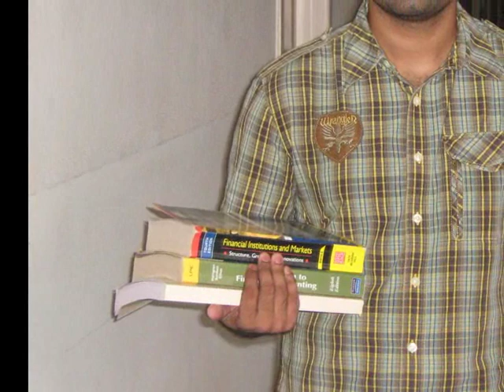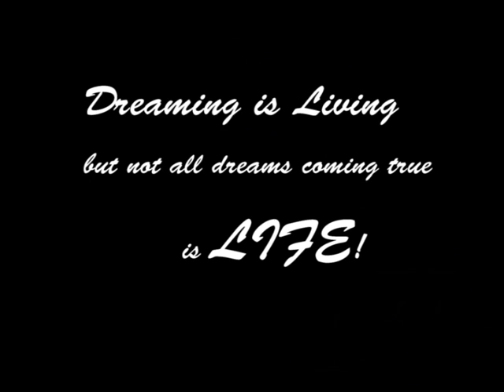funny muvee at BITS Pilani Goa Campus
This movie was made by a group of students at BITS Pilani, Goa Campus in Year 2008. Credits to the entire funny muvee team which includes Kumar Sundaram, Lita, Upneet, Nagraj, Nirnay, Harshal, Abhijeet, Arpit, Avinash, UC, Mustapha, Surbhi, Komal, Snigdha and other crew members.
Special thanks to Mr. Adil Mistry for his guidance.
Funny Muvee team plans to release a series of muveez and aims at  providing opportunity to mostly new faces.